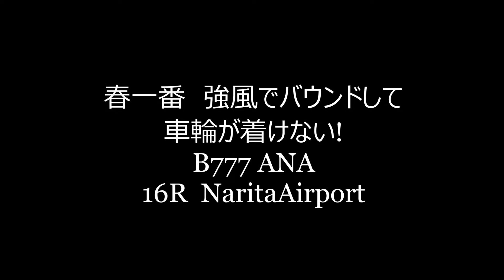横風でバウンド怖いタッチダウン！ANA B777 NaritaAirport hiro